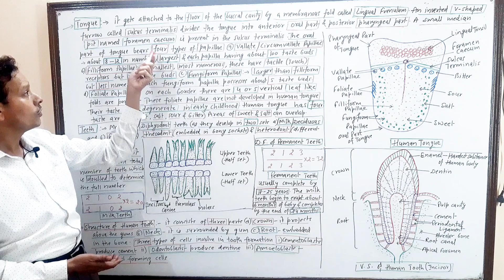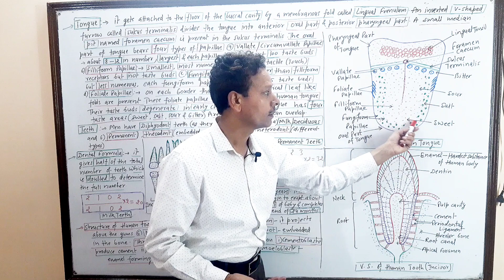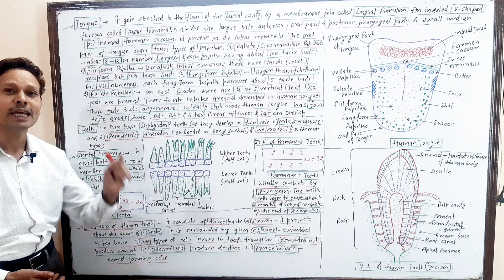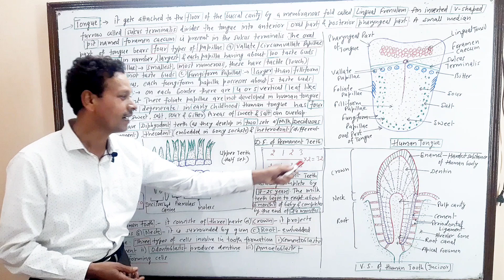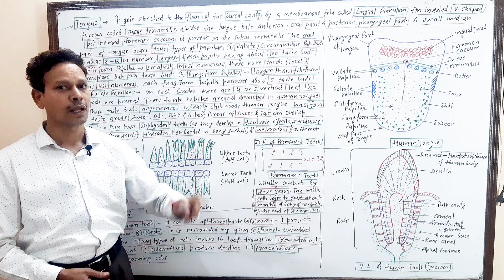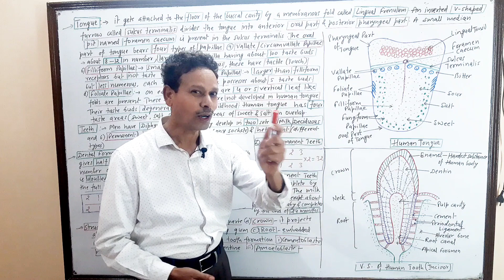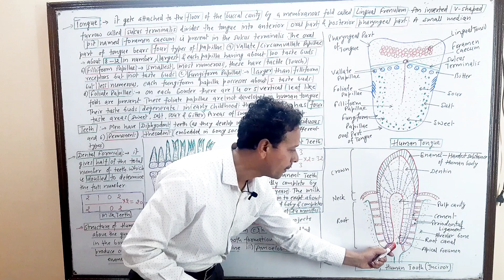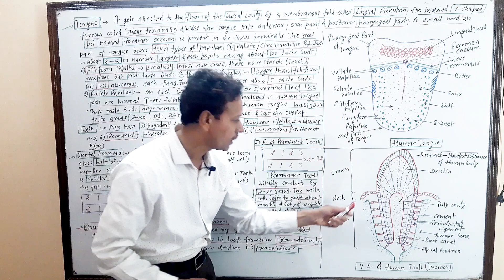Human Tongue AND Human Teeth | Animal Nutrition | For IAS,NEET,GATE,NET and BSc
Animal Nutrition
Human Tongue AND Human Teeth
Tongue in human AND Teeth in human